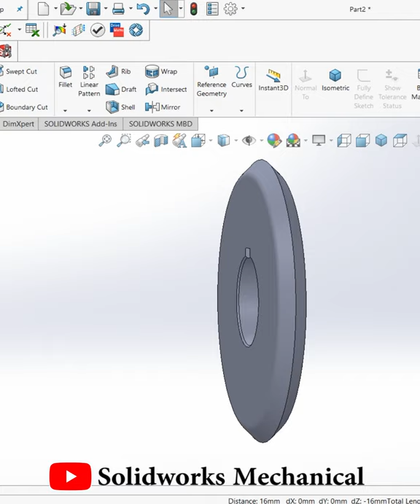Disc Rolling Machine Shear Blade |Industrial design||SolidWorks|@DesignWithAjay#shorts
Hello Everyone !
This channel is dealing with everything about SolidWorks and Key Shot Software.

Channel contain topics about:
* Gear Mechanism
* Animation Videos
* Industrial Topics